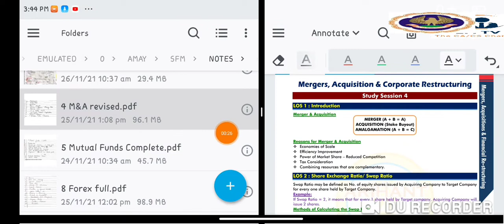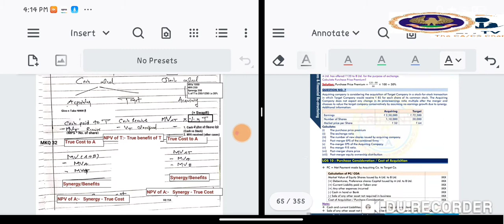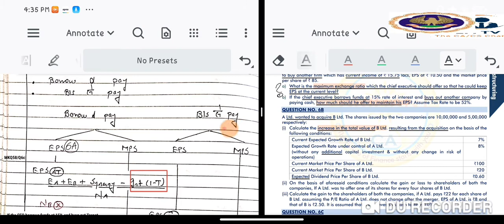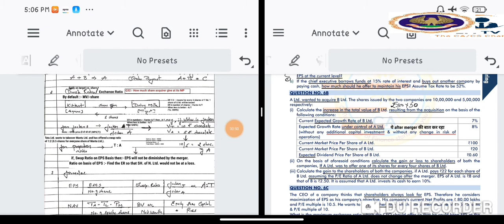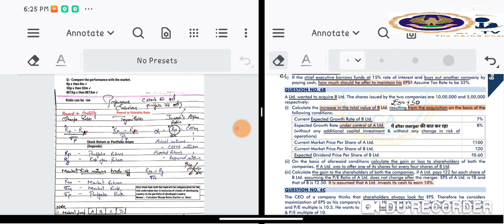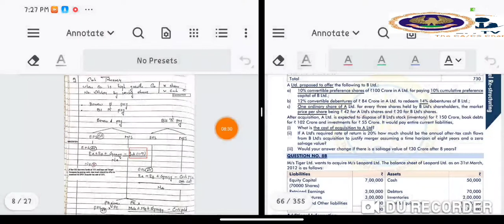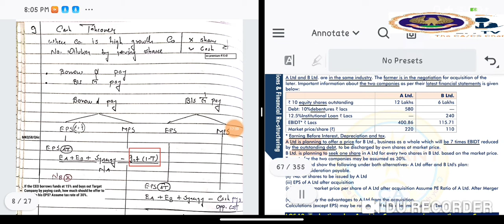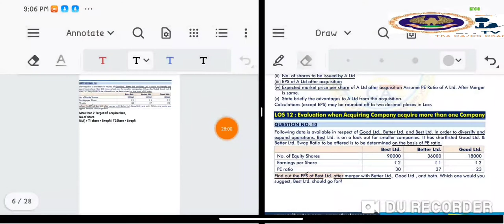CA Final SFM (Nov.21) :- Merger & Amalgamation - Part 1 (Extra Qs)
About  Channel:

Hello Fellow Students, CATV is the ULTIMATE self-study  & self-help channel. We began as a channel only for CA Final (II Group) . Eventually, we started covering topics such as Financial Reporting, SFM, Law, Audit , Tax , ISCA.